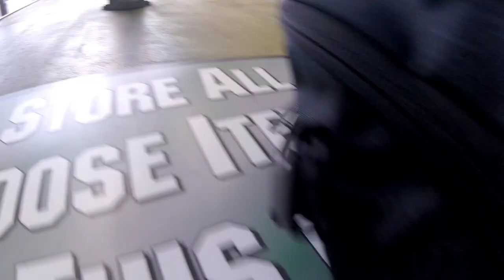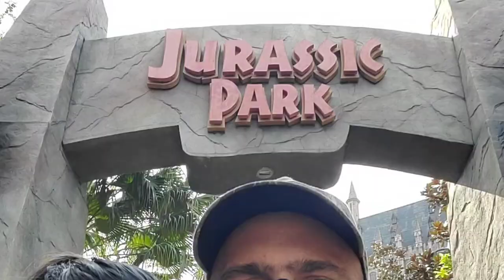Aventura en Disney y Universal Park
De Aventura en Disney y Universal con mi hija Menor !!!